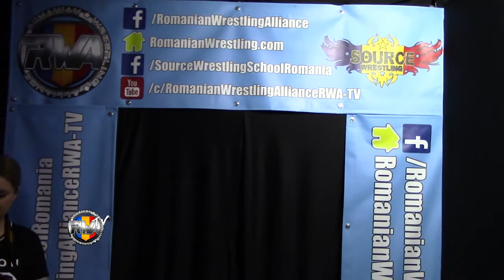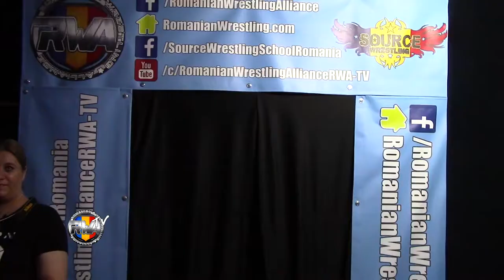RWA TV #05 Future Shock Tom Fulton vs Mihai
RWA-TV #05
RWA:One Shot at Glory Quarter Final
"Future Shock" Tom Fulton vs Mihai